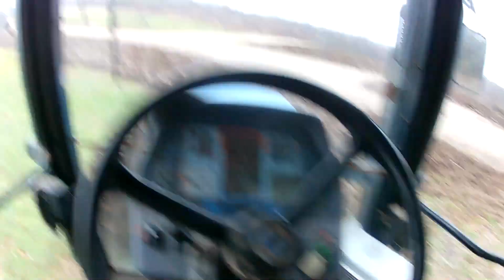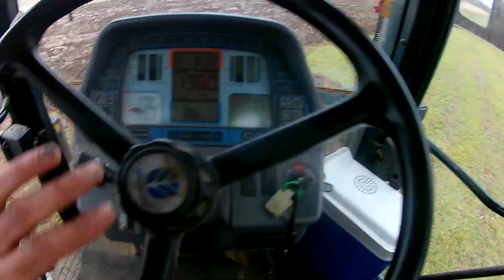Vlog #49 AgriValentin-Agricultură pe sărăcie